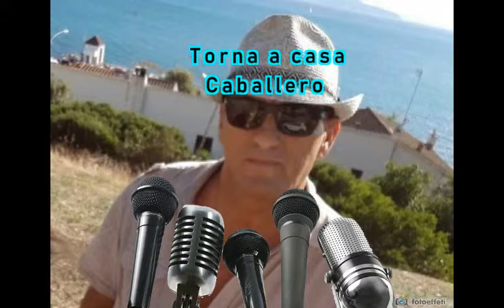TORNA A CASA CABALLERO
Dell'orchestra Mario Riccardi
canta Alfredo Catapano